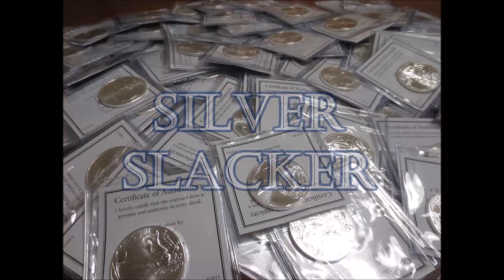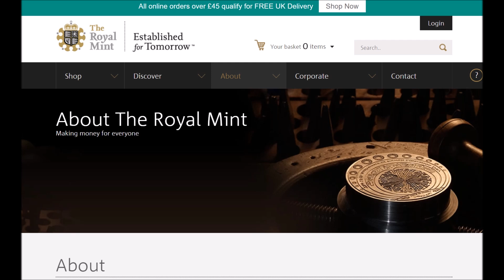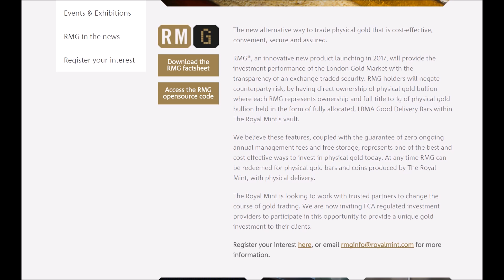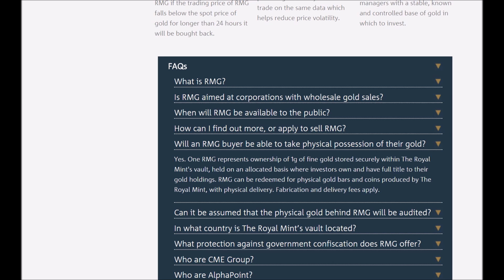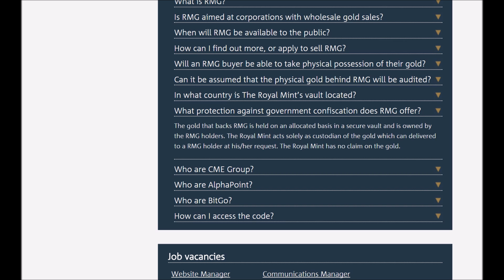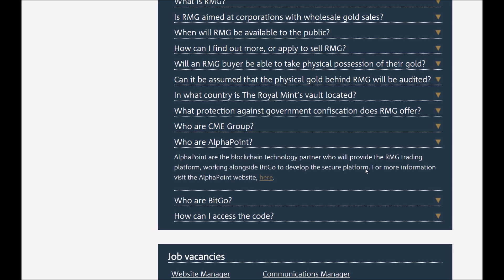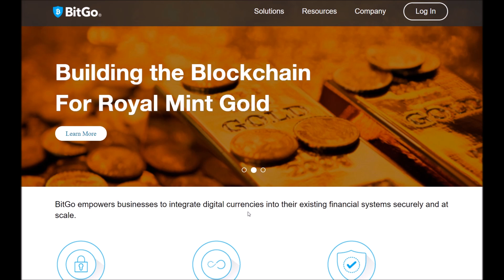Gold Backed Cryptocurrency Released by The UK Government Called RMG!